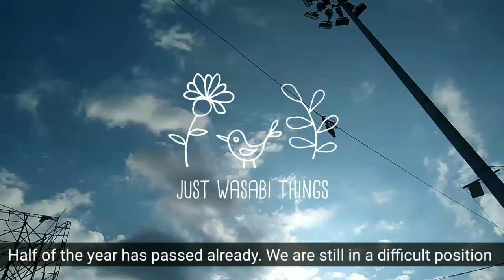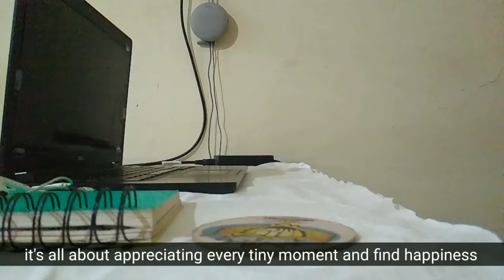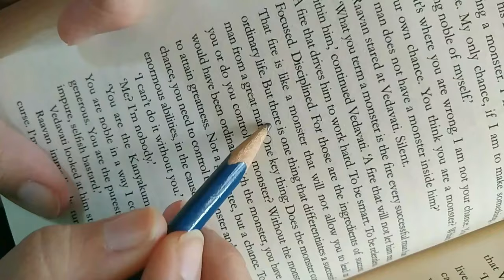Definite happiness in small things| Silent Vlogs | Easy tiramisu recipe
If you seek for joy you will see that small moments will definitely give you happiness. I also tried an easy tiramisu recipe. Check out the silent vlog and my journey towards finding small and definite happiness. A feel good vlog to calm your day by showing what I do in a day.

HOW VIDEO IS MADE:
Editing Tool: VLLO
Camera: MotoG6 phone